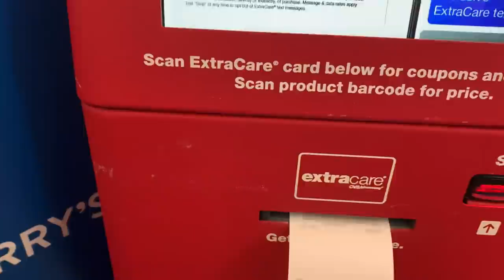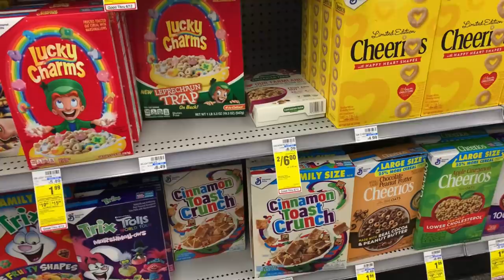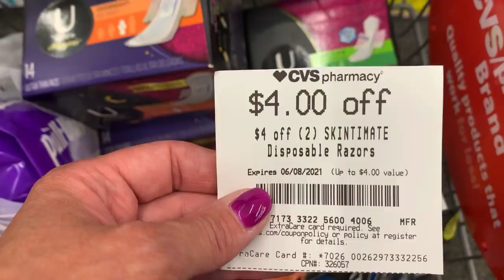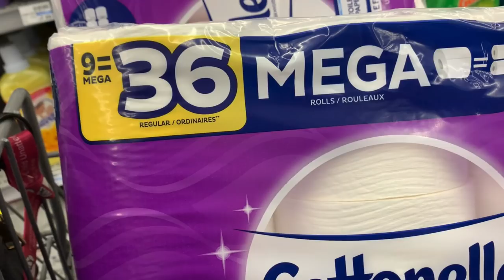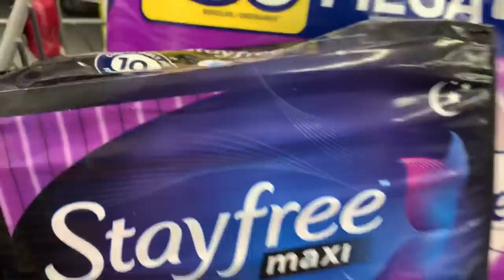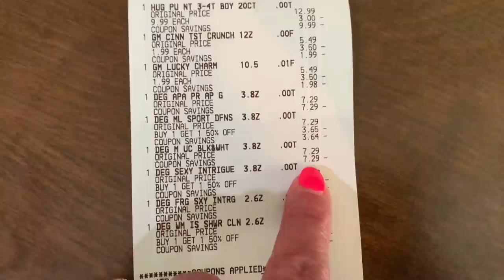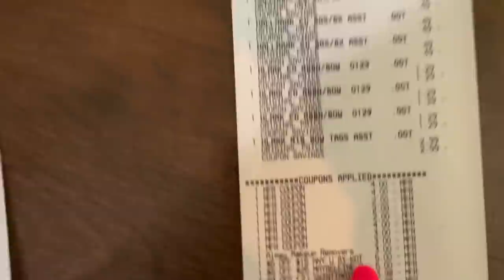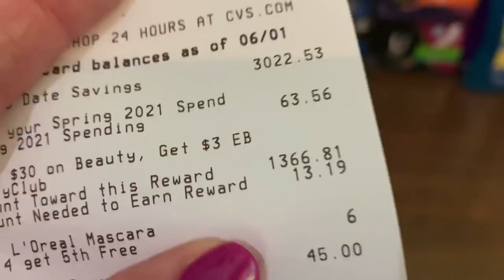CVS HAUL WITH $161 in products/ HUGE MONEY MAKER/ HOW TO FIND IBOTTA REBATES IF YOU DON’T SEE THEM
Super hot deals couponing are cvs this week!!! I went for the spend $45 earn $15 because of the awesome Ibotta rebates 😍
So many money maker deals this week at cvs and freebies.

SHOP837687